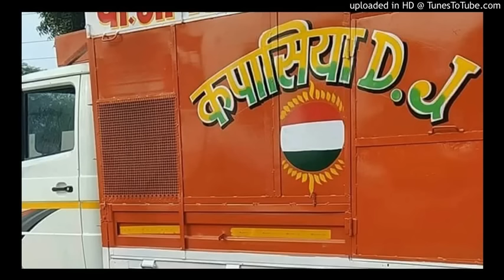Rasiya Bhabi mtke mt chobare m aaja holi khalee remix new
Aja holi khele new remix rasiya